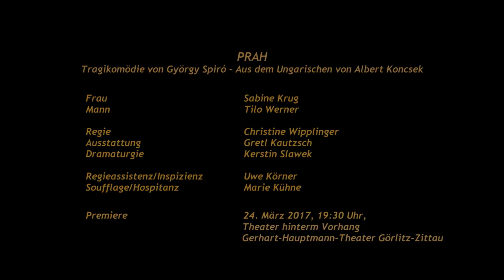Trailer: Prah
Prah
Tragikomödie von György Spiró

Alle Träume scheinen wahr zu werden für ein älteres Ehepaar, das alle richtigen Zahlen auf ihrem Lottoschein angekreuzt hat. Doch die beiden, die bislang in Armut lebten, sind mit ihrem plötzlichen Reichtum nun völlig überfordert. Da wandert der Lottoschein von der Kakaodose hinter den Fernseher und zurück, nur, damit ihn niemand finden kann. Aber ist das Geld die Aufregung wert?

Die absurden Situationen, in die sich das Paar immer wieder begibt und die eigenen Zwänge der beiden hat György Spiró in seiner Tragikomödie zu einem witzigen und nachdenklich machenden Geschehen verflochten. Und am Ende bleibt die Frage: Wie würde ich damit umgehen?